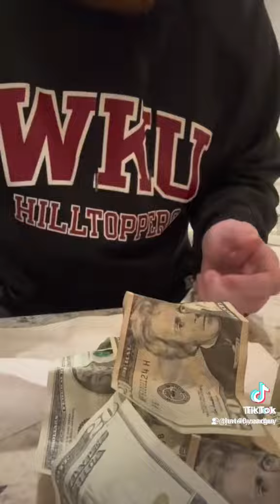LINK IN BIO TO BUY!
🕯️ Welcome to Jewelry Candles – Where Surprises Spark Smiles! 🎁✨

Explore a world of joy and excitement with Jewelry Candles, where we believe in making people smile through delightful surprises. 🌟 Since our inception in 2012, we've been crafting candles that not only illuminate your space but also bring a touch of magic with jewelry hidden inside. Join the fun that started on Facebook and has become a sensation, and check out our fantastic, high-quality products

🌿 **Eco-Friendly & Sustainable Products** 🌍
At Jewelry Candles, we are committed to the health of both our planet and customers. Our candles are 100% soy-based, making them vegan and cruelty-free. Proudly made in the USA, our products uphold the highest quality standards, ensuring a positive impact on the environment and your well-being. Discover the joy of sustainable and ethical indulgence

💎 **A Winner Every Time!** 🏆
Experience the thrill of combining the soothing ambiance of candlelight with the excitement of unwrapping a surprise. With Jewelry Candles, everyone's a winner! Revel in the uniqueness and beauty of surprise jewelry pieces valued from $15 to $7,500. Dive into the anticipation with our free appraising program, determining the worth of your special finds effortlessly.

💰 **Cash Prizes for Extra Excitement!** 💸
Our cash prizes add an extra layer of excitement – every cash prize includes at least a $2 bill, giving you the thrill of rare bills. Score big with cash prizes going up to $2,500! Your journey to awesome surprises begins now – try your luck and discover the magic

🛍️ **Wholesale Opportunities** 🌐
For those interested in stocking our delightful products, we offer fantastic deals and wholesale pricing. Your store's logo can proudly stand next to ours, creating a sense of pride for you and an unforgettable experience for your customers.

Light up your moments with Jewelry Candles – where every candle tells a tale of surprise, joy, and happiness. and let the magic unfold!